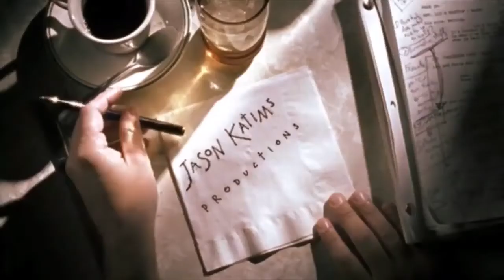DFLC: Quill Entertainment/Sinking Ship Entertainment/Jason Katims Productions (2022)